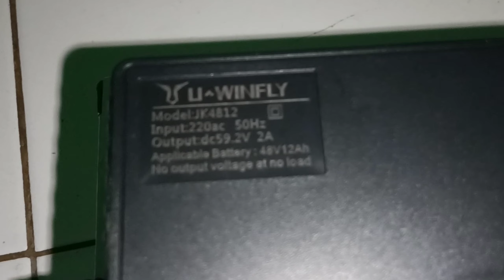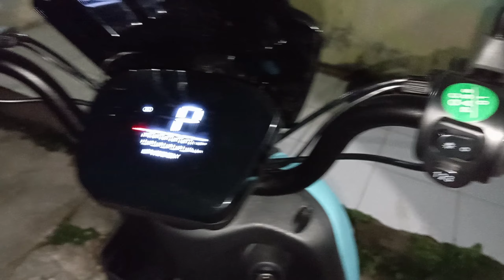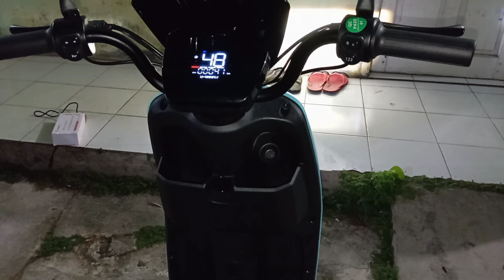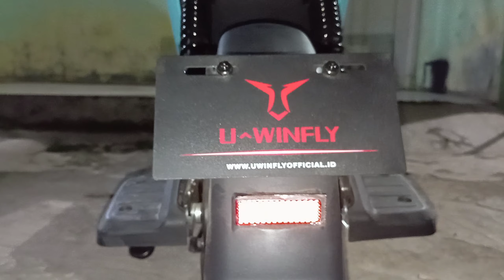REVIEW sepeda listrik U-WINFLY D60 terbaru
Sepeda listrik U-WINFLY D60